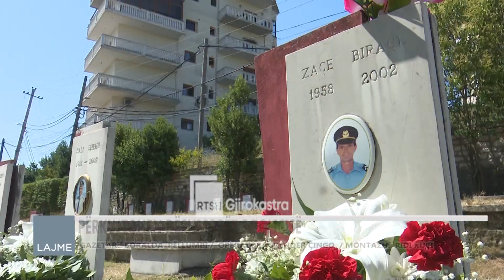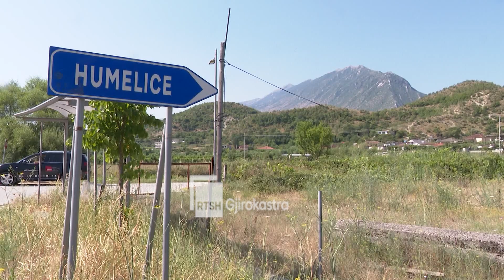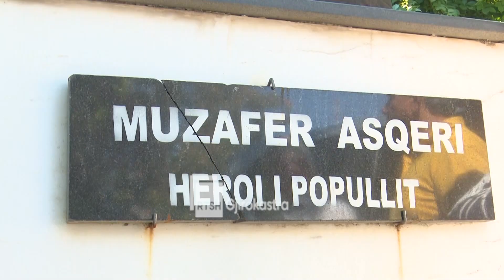Ditari 18 Korrik 2022